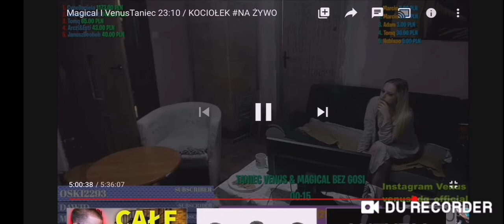Daniel Magical wyrzuca JACE z Urzędniczej